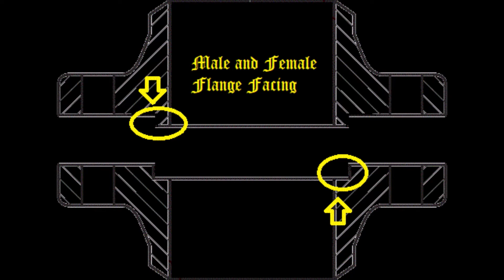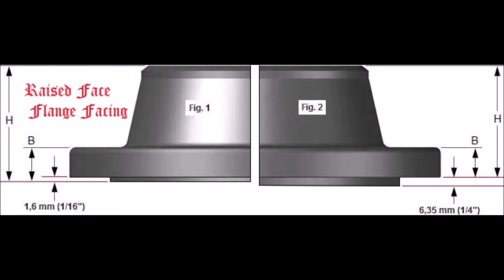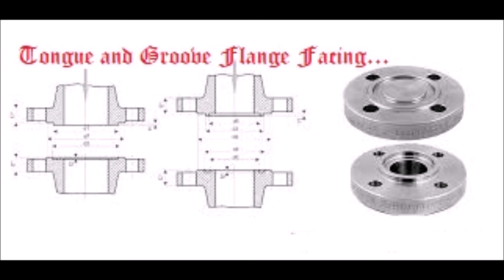The Many type of Flange Facing This is Sonny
The author shares his idea and knowledge of the many types of Pipe Flange Facing.